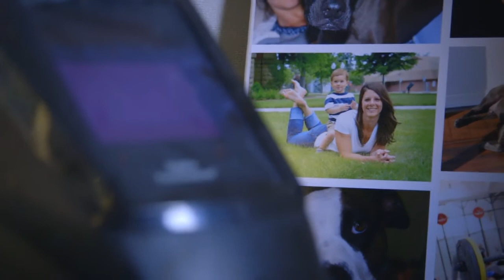Meet Ryan Binkley - Senior Automation Engineer at Flexware Innovation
The best way to capture our company culture of well-rounded technical engineering experts is to introduce some of our team members. In this video, we introduce you to Ryan Binkley.

About Ryan:
•Senior Automation Engineer at Flexware Innovation
•At work, he enjoys solving complex manufacturing IT automation integration problems.
•Outside of work, he has a side business welding CrossFit racks for local Indy CrossFit gyms
•Fun Fact #1: He used to be a comedian
Fun Fact #2: He replaced a light bulb at 311 feet up a radio tower.
Fun Fact #3: For several years, he couldn't eat Cool Ranch Doritos.
•Favorite singer: Celine Dion

We’re always looking for talented individuals (software developers, business intelligence developers, and automation engineers) to join our team in Fishers, IN.